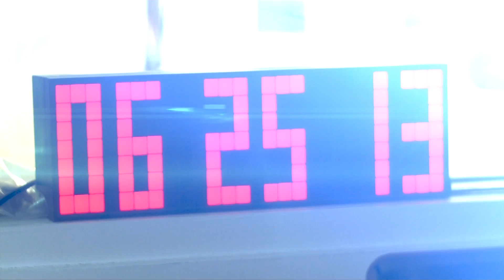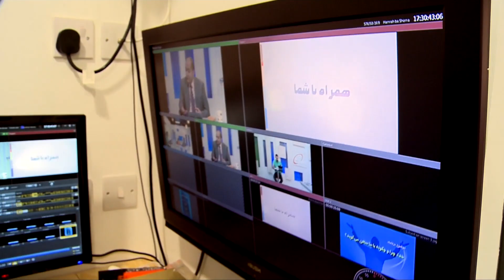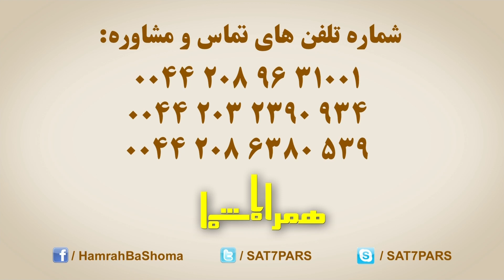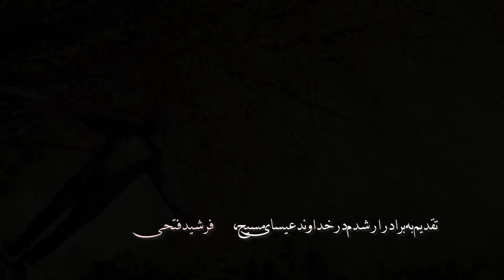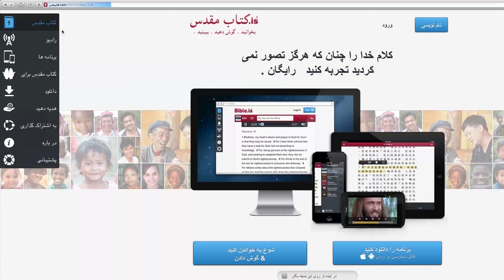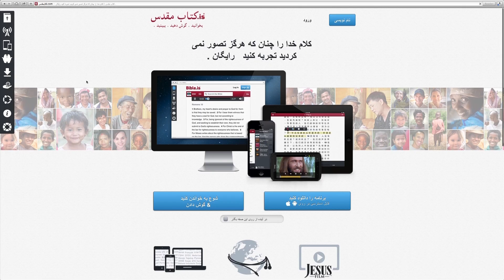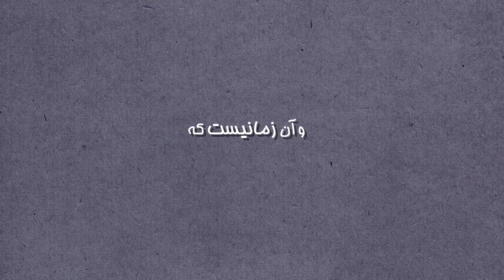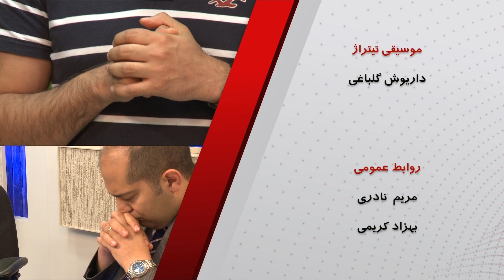همراه با شما (فصل دوم)؛ خانواده وجامعه؛ دیدگاه یک مسیحی در برابر جامعه ۱ 2015/01/26